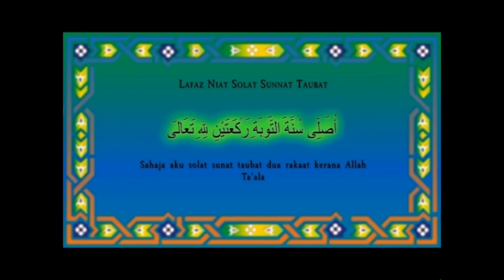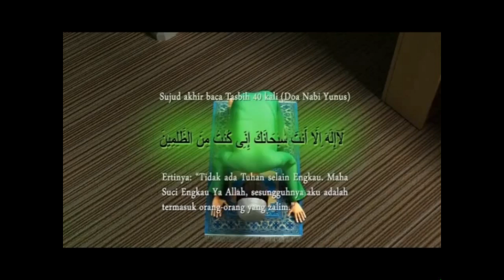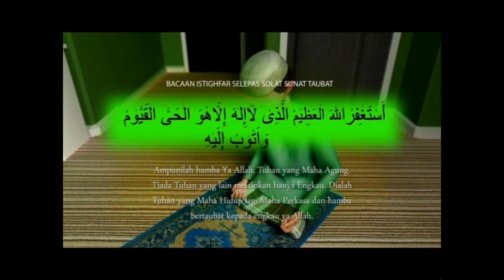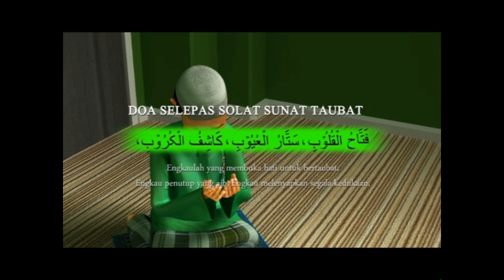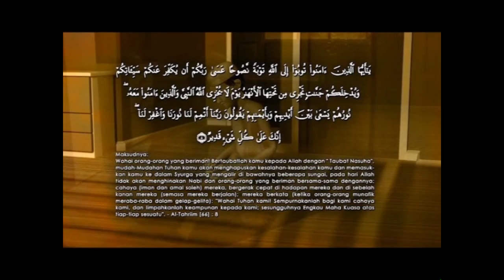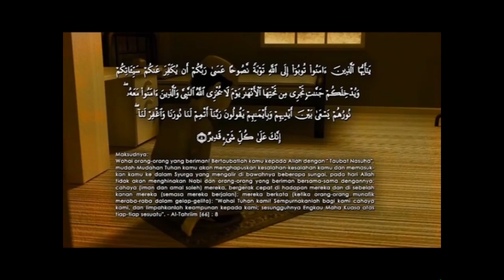Himpunan Serta Panduan Solat Sunat (Solat Taubat)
Himpunan Serta Panduan Solat Sunat (DVD Version)
Solat Sunat Taubat

Objektif DVD Ini Adalah Untuk Memberi Panduan Tentang Cara Menunaikan Solat Sunat Yang Tertentu Termasuk Bacaannya Dengan Menggunakan Teknologi Animasi 3D . Di Samping Terdapat  Himpunan Pelbagai Jenis Solat Sunat , Video Ini Juga Disokong Oleh Unsur Drama Yang Mengisahkan Dua Beranak Melalui Kehidupan Yang Penuh Dengan Suka Duka Dimana Akan Memberi Gambaran Yang Lebih Jelas Bila Dan Mengapa Sesuatu Solat Sunat Itu Dilakukan .